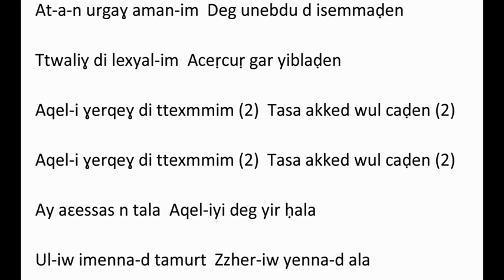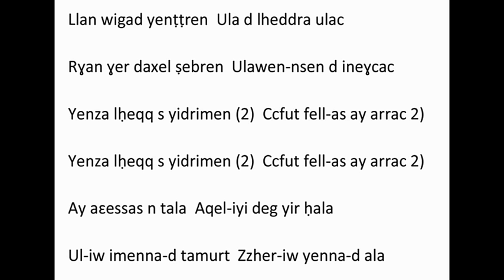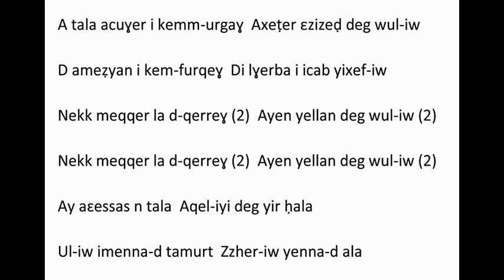Slimane Azem : "Aya Assas Tala" (1980) (Version Intégral avec le texte)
Voici une nouvelle vidéo de CreativOfficiel, celle de Slimane Azem avec le titre "Aya Assas Tala". Ce morceau date de 1980, et est disponible dans l'album "Zzhar Iaoujen" et la compilation "Le meilleur de la musique Kabyle, volume 1". Ces deux supports sont à télécharger et à écouter en streaming via ces liens :